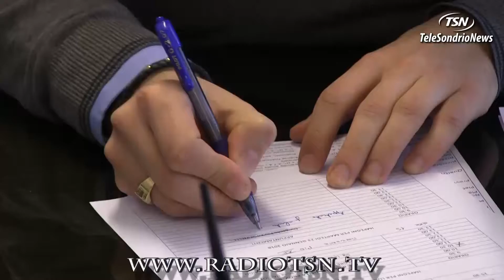Educazione unica arma contro il rischio